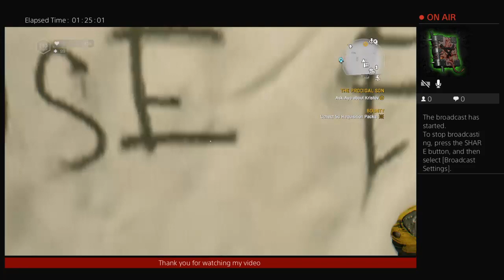rmeyer001's Live PS4 Broadcast ,,Just die already!!!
Just die already !!! Just having fun !